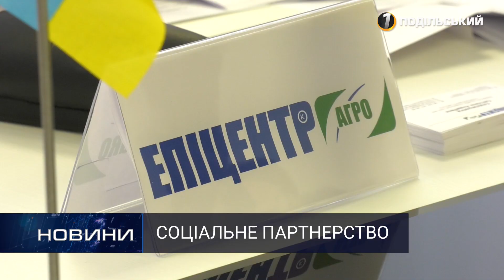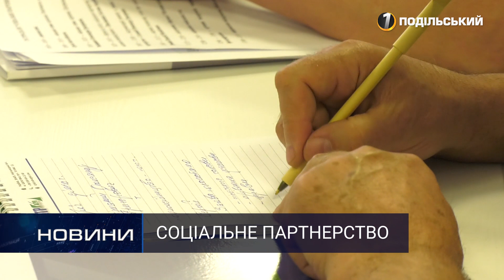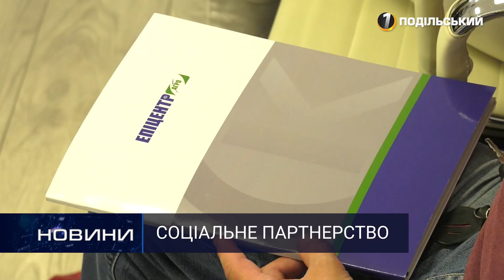«Епіцентр Агро» у Шепетівці: немає слова «неможливо». Перший Подільський 11.06.2020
«Епіцентр Агро» у Шепетівці: немає слова «неможливо».

Відповідальність перед партнерами та громадами, доброчесність до пайовиків, підтримка та розвиток сільського господарства – усе це про «Епіцентр Агро».